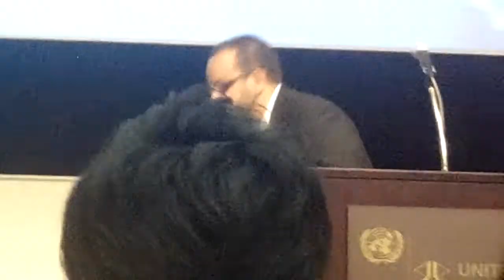SWY26 - Mexico's NL speech at United Nations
We went to the United Nations University in Tokyo for a lecture. At the end, Mexico's National Leader Andrés García Repper gave a thankful speech.